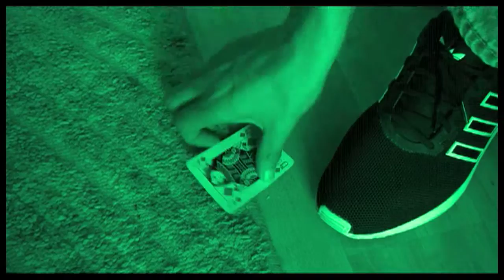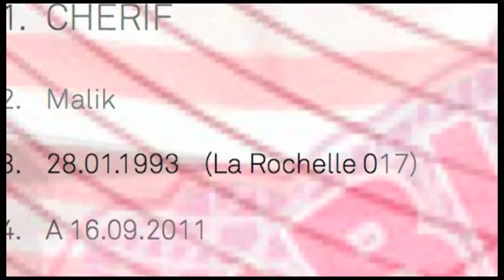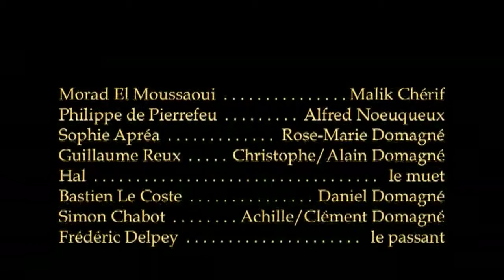RUPELLA Chapitre 3 : "Heureux anniversaire ?"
Chapitre 3 :"Heureux anniversaire ?".
Chaque carte à jouer trouvée par Alfred et Malik semble correspondre à un membre de la famille Domagné.
Avec : Morad El Moussaoui - Philippe de Pierrefeu - Sophie Apréa - Guillaume Reux - Hal
Gravures :
Château /porte Neuve par Antonius Lafreri (1573)
Carte La Rochelle par Mérian (1650)
Porte de Cougnes par Émile Couneau d après Claude Massé